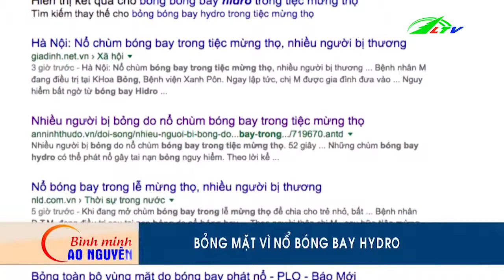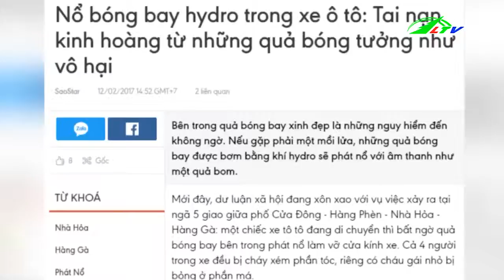Nét đẹp từ gia đình tứ đại đồng đường | Xã Hội Lâm Đồng TV